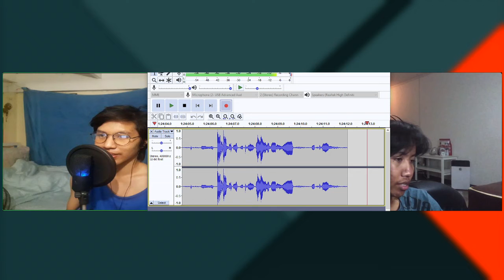Tasting your piss is Normal - The Brodcast Ep. 12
Drinking urine, durian debate, and more on this episode of the Brodcast.